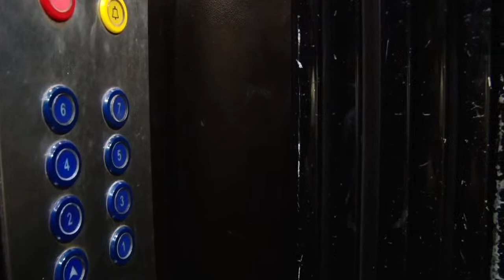Funeral Mass ofMrs. Lilly Mendonca on 23 January 2023 Live streaming 3.00 pm Onwards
YouTube Live Streaming Services, Mumbai 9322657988
In Loving  Memory of
Mrs. Lilly Mendonca
19 APRIL 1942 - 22 JANUARY 2023
It is with deep sorrow that we announce the demise of Mrs. Lilly Mendonca on 22nd January '23.
Family and Friends are invited to her funeral service at Sacred Heart Church, Andheri East on 23rd January 2023 at 4:00 pm.